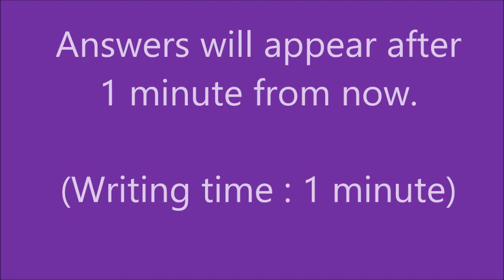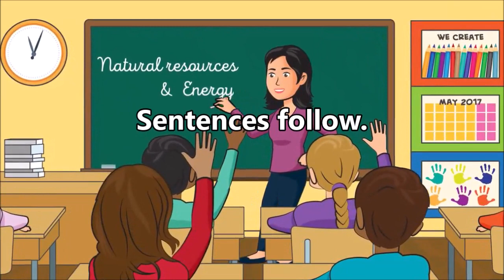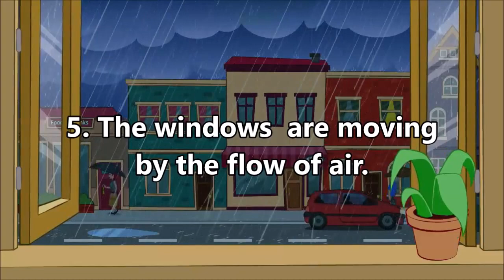Writing Exercises for Beginners - 2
These writing exercises are a second step in your mission to learn English. Once you know the rules of tenses and parts of speech you can go ahead in this direction.